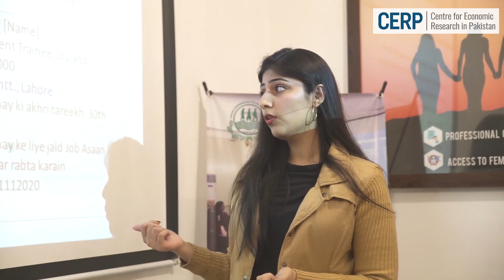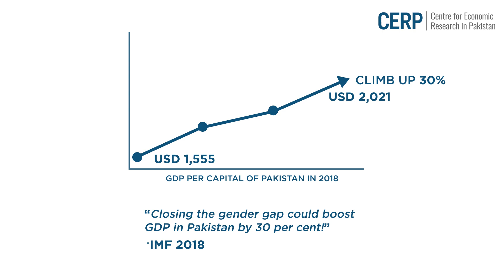CERP (Centre for Economic Research in Pakistan) - Women's Mobility